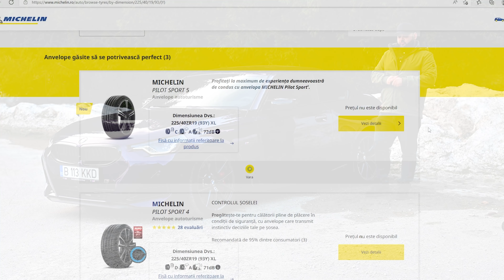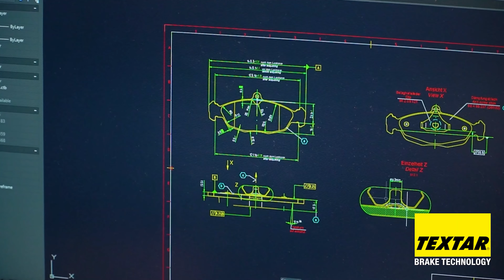Specialitate Bavareza - Noul BMW M240i xDrive | Test in Romana 4k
Din fericire pentru noi toti, BMW a decis sa pastreze Seria 2 Coupe pe o platforma cu propulsie iar acum putem sa ne distram in continuare si sa facem drifturi cat ne tin anvelopele. Cum se descurca BMW M240i totusi atunci cand o duci la limita? Aflam azi.

Multumesc!